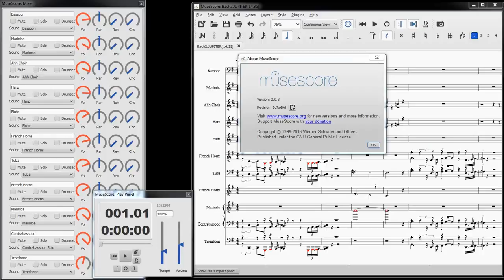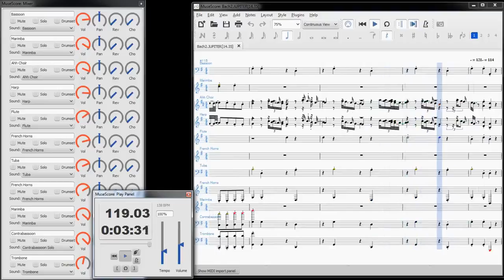Bach Jupiter [14.35]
Bach's Jupiter, rendered in MuseScore 2.0.3. Contrabassoon Solo uses soundfont Sonatina_Symphonic_Orchestra.sf2, all others use a modified FluidR3Mono_GM2-305 with extended upper range.